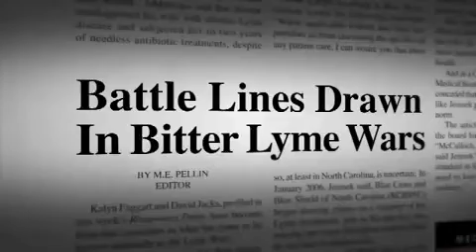GMO Disease Full Feature Film (What is Going On Here?)